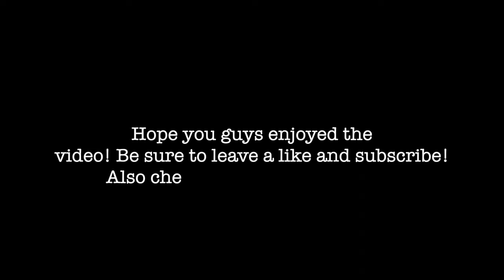MY 25th BIRTHDAY VLOG | Basketball 1v1, HORSE, Man vs Food, Ping Pong, and more...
In this video we vlogged Jared’s (my) 25th birthday celebration which was on August 17th! The celebration consisted of basketball 1v1, HORSE, an incredible steak dinner and homemade healthy desserts, ping pong, sharing of some birthday wisdom, and finishing off in the hot tub as well as some really funny skits from James. It was an incredible time with my best friend as well as my amazing family! A birthday is always a good time to reflect and give thanks for how the past year went, make sure your life is going in the direction you want, and to set goals for the upcoming year to make sure every year is the best year yet. The best is always yet to come! Hope you guys enjoy the video!

Ancestral Organ Supplements

Immune Boosting Rose Hips Tea

Just Thrive Probiotic

Also, just to remind you guys (you can find more in our about section and on my (Jared’s) instagram), Jared has been healing from a life threatening illness and currently is healing from severe digestive and neurological and speech issues. And I’m so glad to be joined by my best friend James. We are trying to inspire you guys to be the best versions of yourselves as well as entertain you and provide value to your lives. We don’t claim to have all the answers but we hope to make you guys smile, laugh, and be inspired to believe that anything is possible!

Check us out on Instagram: @jaredweiss817 and @jamesieboy_10 and me on Tiktok @jaredweiss817 as well